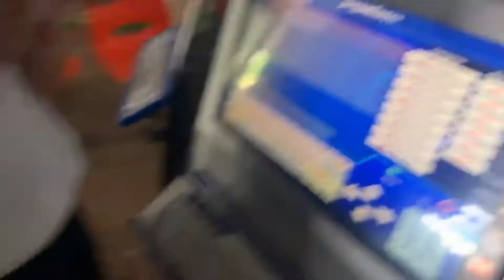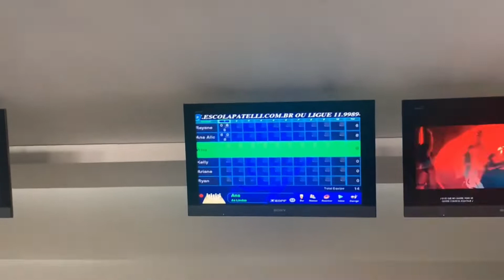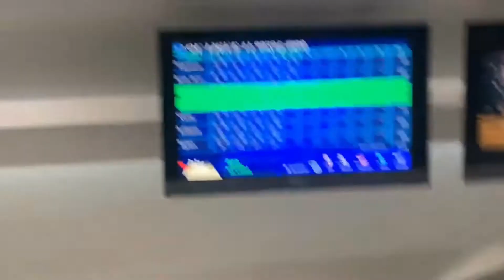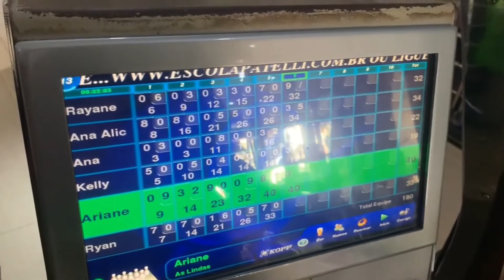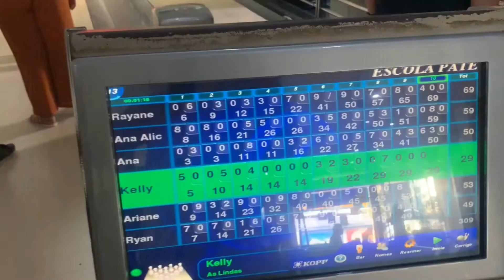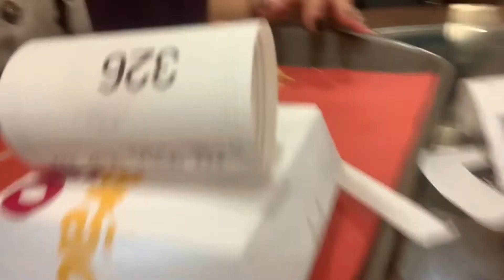FOMOS AO BOLICHE (ANA E RAY)